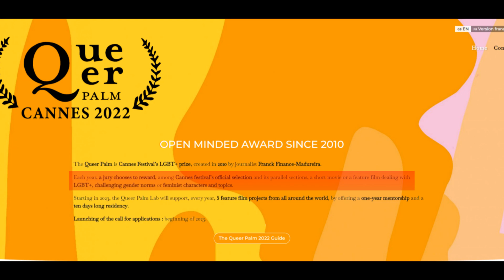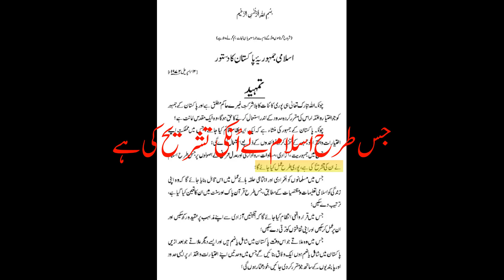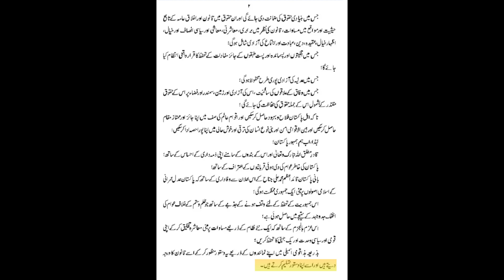Ban on Joyland Lifted: The Hypocrisy of the Liberal Propaganda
In this video, we expose the hypocrisy of the liberal propaganda which plays at being the champion of the constitution of Pakistan. Watch the video to find out about the falsehood and hypocrisy behind it!

Please also watch: "Did Andrew Tate Convert to Islam? Andrew Tate Conversion to Islam"

A call of Truth to Dr. Suleman Misbahi I ڈاکٹر سلیمان مصباحی صاحب کو دعوت حق I By Janab Mudassir Rashid